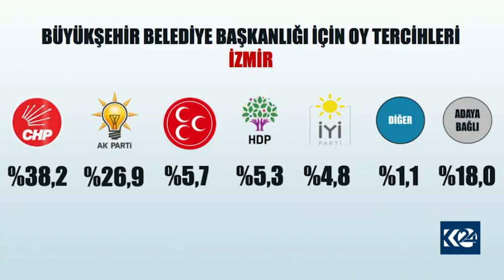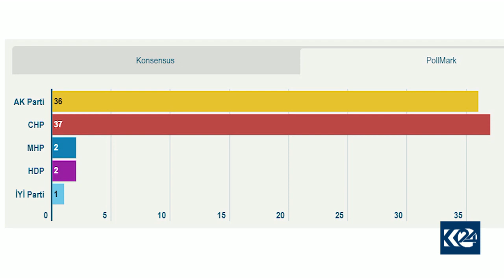Piştî Enqerê eger e Stenbol jî ji destê AK Partiye derkeve